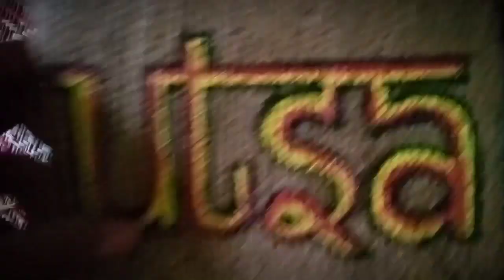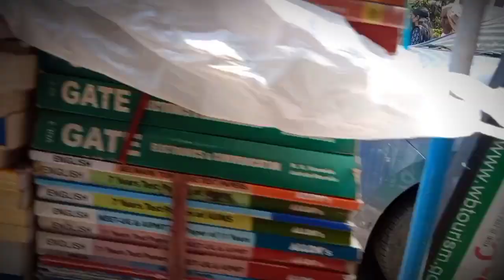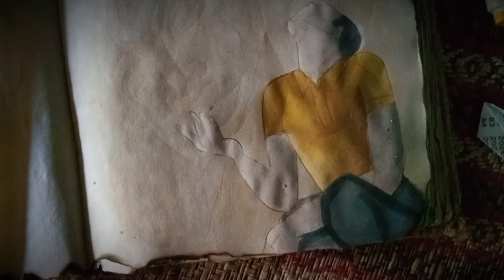What's Next। Diary Entry 22.05.23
subject choosing in grade II
subject choosing cuet
subject choosing in grade 9
subject choosing
subject choose in IIth class
subject choose after 10th class
subject choose in upsc
subject choose application
subject choose karne ke liye application
subject kaise choose kare
class II subject choice
class II subject choice commerce
class II subject choice science
class II subject choice arts
class II subject choice cbse
class II subject choice form fill up
class II subject choice up board
class II subject choice 2023
class II subject choice bengali
class II subject choice percentage
class II stream selection
class II stream
class II stream criteria
class II streamline flow
class II stream selection 2022
class II stream change application
class II stream for upsc
class II stream selection criteria
class II stream selection commerce